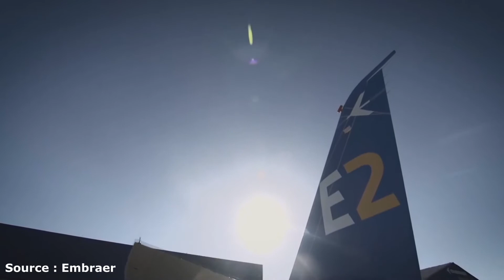Boeing/Embraer deal annulé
la nouvelle est tombée le deal est tout simplement annulé plus d'info durant la vidéo .
EN
the news fell the deal is simply canceled more info during the video.